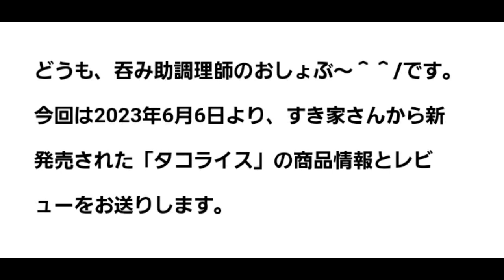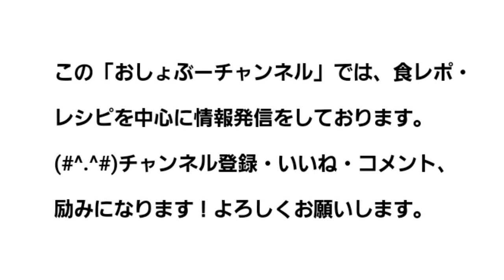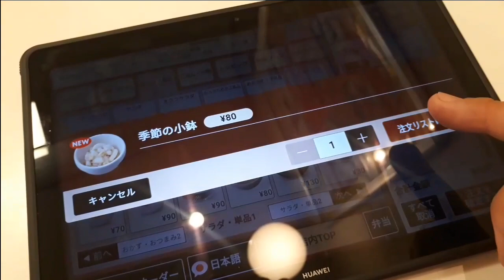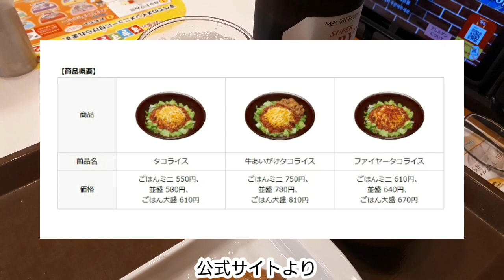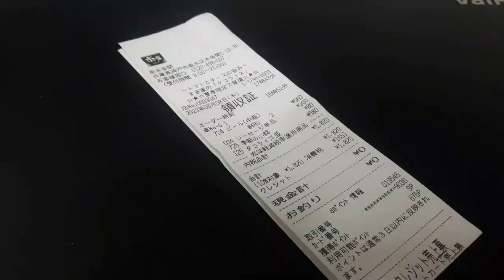【すき家】新商品「タコライス」がうまい件！レビュー（感想）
どうも、吞み助調理師のおしょぶ～＾＾/です。

今回は2023年6月6日より、すき家さんから新発売された「タコライス」の商品情報とレビューをお送りします。

※公式ニュースリリースの説明
炒めた玉ねぎなどの香味野菜とたっぷりのトマトを使用したソースは、酸味と甘みのバランスが良い、深みのある味わいです。ごろっとしたひき肉、赤いんげん豆、枝豆、大豆を入れることで、食べ応えのあるソースに仕上げました。ごはんや今が旬のシャキシャキのレタス、濃厚なチーズとよく絡めてお召し上がりください。

※タコライス
ごはんミニ 550円税込・並盛 580円税込・大盛 610円税込

※タコライス ごはん並の場合
751㎉・たんぱく質 26.0g 脂質22.1g 炭水化物112.8g 食塩相当量3.2g